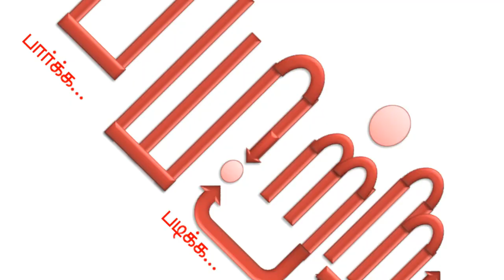எங்கே இருக்கிறார்கள் ரோத்சைல்டுகள்?- நம்பர் 1 பணக்காரர் - பகுதி 17 | rothschild | mannar mannan